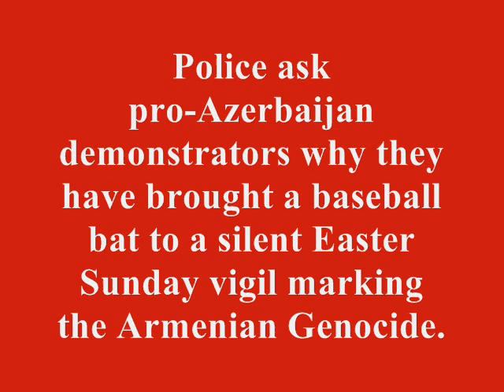What's the Bat for?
Police ask two pro-Azerbaijani counter-protester why they have brought a baseball bat to a silent Easter Sunday commemoration of the Armenian Genocide in front of the Turkish Embassy.

This incident was part of a broader celebration of genocide by pro-Ankara protesters, who were welcomed into the Turkish Embassy following their demonstration.

Washington, DC